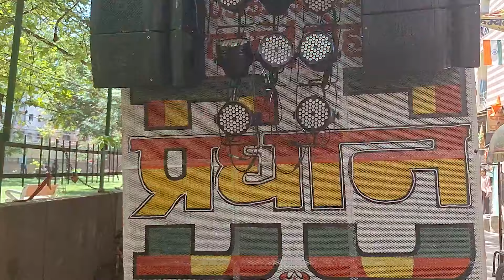Ram Navmi Shobha Yatra 2024 I Shobha Yatra Vlog 2024 I Gaurav Photography Vlogs I Jai Shree Ram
Vasant Ram Navami is a Hindu festival which celebrates the birth of lord Rama, Maryada Purushottam who is considered as the 7th Avatar of Lord Vishnu. It is believed that on this day Shri Ram was born in Ayodhya nagari near the Saryu river.

Why does Ram Navami celebrate?
What is the logic behind Rama Navami?
What should we do on Ram Navami?
Why is Hanuman Worshipped on Ram Navami?